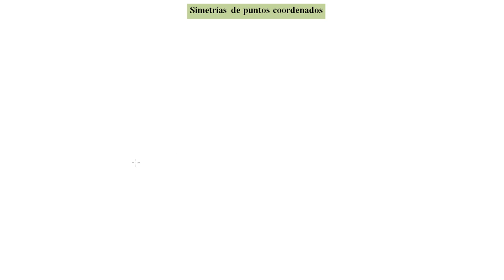►Aprende Rápido y Fácil a Obtener Puntos Simétricos Coordenados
En el presente material audiovisual se explica un interesante e importante ejercicio sobre el Cálculo de las coordenadas del punto simétrico respecto de los ejes coordenados, primero respecto al eje "x" y luego respecto al eje "y", no te pierdas esta muy importante información!!!
Saludos cordiales!!!